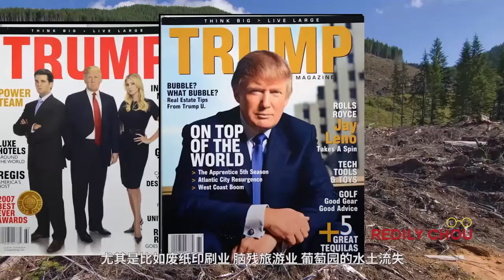隐Hiddenchina--How do Chinese people think about being blamed by Trump? 中国人怎么看川普诬陷中国是全球变暖元凶